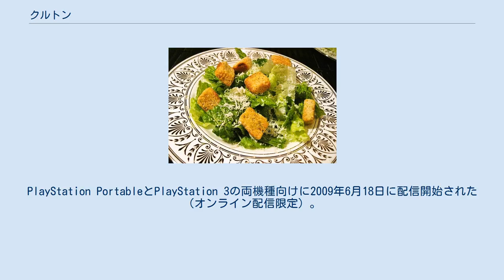クルトン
クルトン クルトン（仏: croûton、英: crouton）は、サイコロ状に切ったパンをもう一度焼き上げたり、バターや油で炒めたり揚げたりしたものである。
ゴマをまぶしたり塩、香辛料、ハーブなどで味を付けることもある。
硬くなったパンを使うのが一般的である。
 主にシーザーサラダを代表とするサラダのトッピングやスープの浮き実に使われる。
また、ローストチキンなどの詰め物をつくるのにもしばしば用いられる。
 クルトンが欠かせないシーザーサラダ パンをクルトンよりも細かく粉状にして乾燥させたものをパン粉と呼び、フライやトンカツの衣やハンバーグや肉団子のつなぎなどに用いる。
 語源はパンの外側の固い部分などを意味するクルート（仏: croûte）である。
 クルトン（Qruton） - ソニー・コンピュータエンタテインメントが発売したアクションパズルゲーム。
PlayStation PortableとPlayStation 3の両機種向けに2009年6月18日に配信開始された（オンライン配信限定）。
後にPlayStation Mobile（PlayStation Vita・PlayStation Certifiedデバイス）向けにも配信されている。
 クルトン - 関ジャニ∞の曲。
アルバム「8EST」に収録。